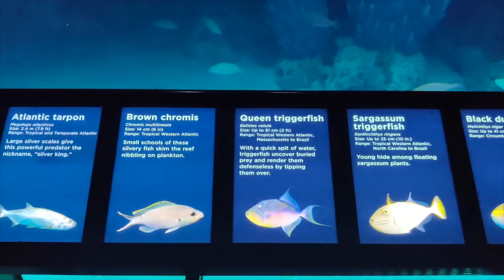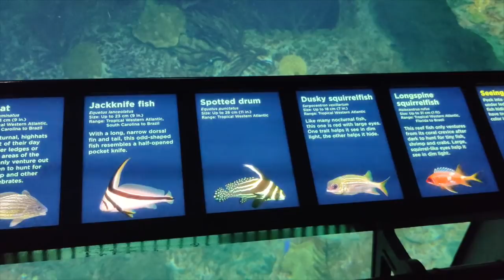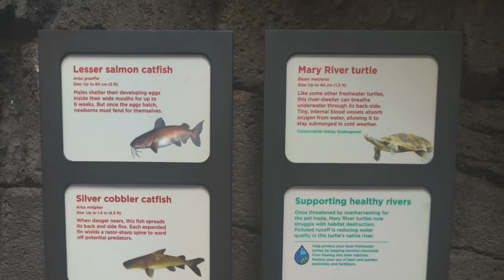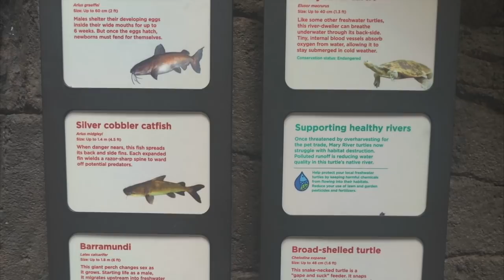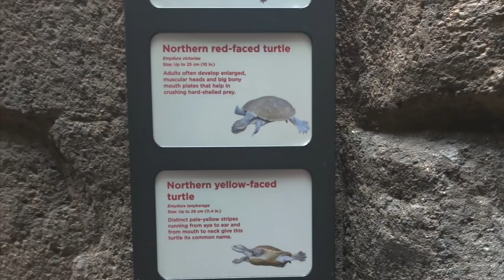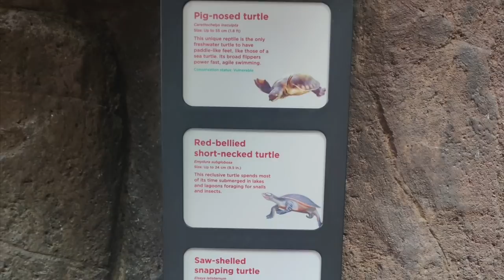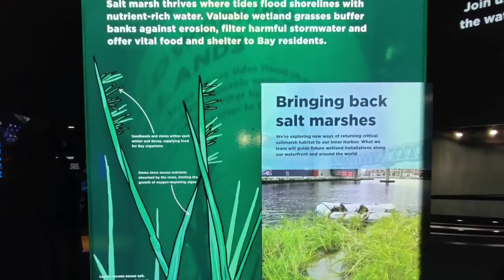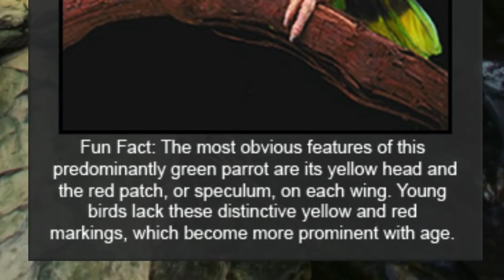ASMR - Aquarium Tour Guide - Roleplay - Softly Spoken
In this softly spoken asmr roleplay,  I will assist you in planning your trip to the aquarium.  First we'll discuss your travel plans, then we'll take a virtual tour through the aquarium (bubbly water sounds included).  Then we'll wrap things up back at the computer.  I hope you enjoy. (in case you aren't familiar with asmr role-plays, I do not represent any aquarium, this is a video meant for relaxation)

00:00 introduction/ typing / consulting
3:55 aquarium tour / listing animals
19:40 back to the computer/ up close typing